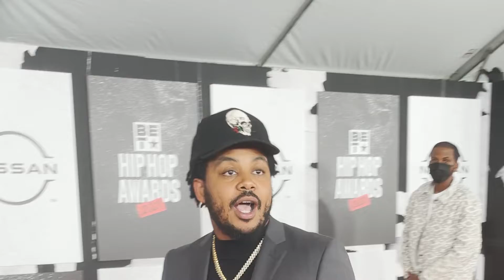BET Hip-Hop Awards Red Carpet | Grandmaster Caz Appreciation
The Boogie Down Bronx is in the building! The legendary Grandmaster Caz was live and direct at BET’s HipHopAwards Red Carpet, connecting with some of the hottest Hip-Hop artists including Papoose, Remy Ma, GRIP, Benny The Butcher, Symba, Yung Bleu, Paul Wall, Smack Dexta Daps and actor Christian Keyes. 🏆

Rock the Bells is the preeminent voice for classic and timeless Hip Hop. Founded in 2018 by LL COOL J (James Todd Smith), Rock The Bells focuses on content, commerce and experiences that honor the culture and the core elements of Hip Hop -- MC's, DJs, breakdancers, graffiti artists and more. Driven by the past, inspired by the now and energized by the future, Rock The Bells is the bridge between OGs and those inspired by their groundbreaking influences on the culture.